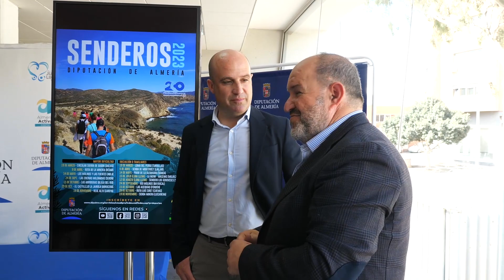Presentación Ruta + Senderos 2023